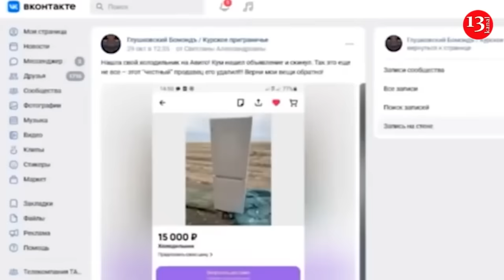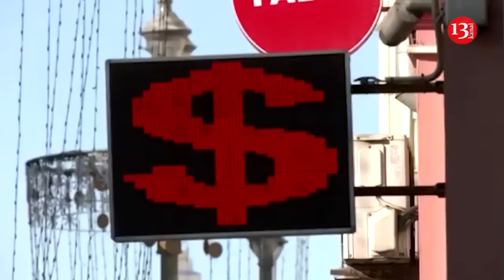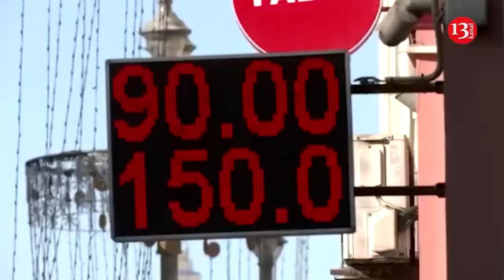The moment Ukrainian drone strikes Russia’s Belgorod region –Strong blast in residential building